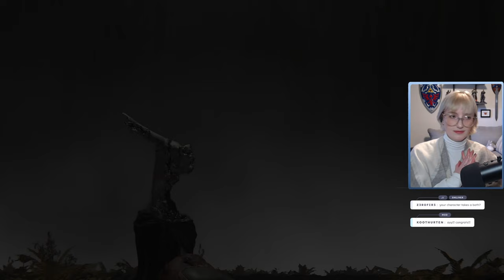I Finally Beat RL1 | Elden Ring Challenge Run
Thanks to everyone who joined me on this journey! It was a doozy. I am 💜LIVE on Twitch💜 Mondays and Wednesdays 6:30pm MST. Saturdays at 4:00pm MST. See you there!

00:00 Intro
01:32 Margit
04:07 Godrick
06:24 Loretta (Caria Manor)
07:44 Red Wolf
08:47 Rennala
11:58 Dragonic Tree Sentinal
13:15 Goldfrey
15:27 Margit
17:30 Sewer Mohg
20:36 Aquiring Frenzy Flame
21:21 Radahn
26:02 I quit ;-;
27:28 Commander Niall
31:52 What I did Offline
32:30 Malenia (Hitless)
37:49 I quit again lol, but I came back
39:24 Mohg
42:23 Godskin Noble
44:46 Fire Giant
49:28 Godskin Duo (NO sleep pots, only Bernahl)
53:30 Maliketh
55:40 Gideon
56:59 Godfrey/Hoarah Loux WARRIOR
01:00:39 Radabeast
01:07:32 Gigachad becomes Frenzy Lord
01:08:39 Bosses I didn't beat + Fin

I did change my build quite often depending on the boss, but these are the items I used to actually beat bosses:
✨Weapons✨
-Star Fists (Cold w/ Cragblade Ash of War)
-Iron Balls (Cold w/ Cragblade Ash of War)
-Uchikatana (Malenia only) (Cold w/ Unsheathe)
-Club (Niall only) (Bleed)
-Buckler Shield (Niall only) (Parry)
✨Talismans✨
-Radagon's Soreseal
-Green Turtle Talisman
-Axe Talisman
-Dragoncrest Greatshield Talisman
-Two Fingers Heirloom
-Blue Dancer Charm
-Ritual Shield Talisman
-Haligdrake Talisman +2 (Radabeast only)3
✨Physick Flask✨
-Greenspill Crystal Tear
-Strength-knot Crystal Tears
-Stonebarb Cracked Tear
-Spike Cracked Tear
-Opaline Bubbletear